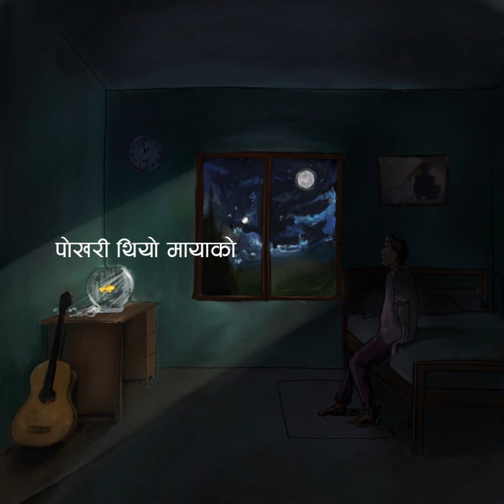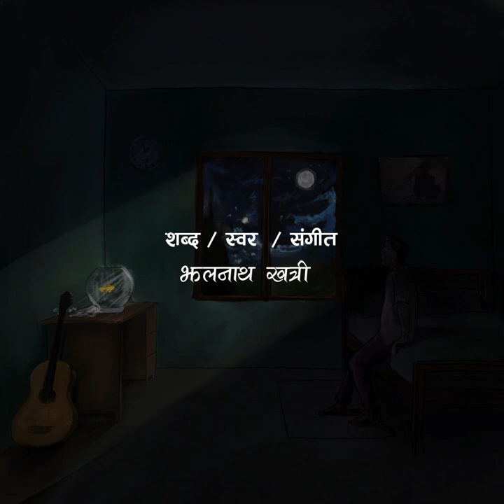Jhalnath Khatri - Aaja Feri [Official Lyrical Video]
About Song:  This is my second song where I tried to portray melancholic  of a man who alone at midnight, reminiscing about his past relationship with his girlfriend. Through heartfelt lyrics and a somber melody, the song captures the raw emotions of heartbreak and longing. I am trying to express his pain and vulnerability, as he yearns for the comfort and love of his lost partner. The haunting melody and poignant lyrics evoke a sense of nostalgia and sadness, painting a vivid picture of a man lost in his memories of a love that once was.

Spetial Thanks
Sagar saud

Lyrics:
Aaja feri nindra khulyo mero madhya raath maa
Yaad farki lyaayo maaya dukhyo yo mutuma
Samaya dhila chaldai chhaati chito jaldai chha
Aankha chimle bistarai polyo mana baldai chha

Nyashro laagchha kataaunai garo bhayo chiso raata
Dherai gare sakina paauna maile tmro saatha

Aashako yo diyo bujhyo thaahai chhaina ma k galti gare ra ?
Hosa nai gayo bhayo andhakarai jivan sanga hare ma

Pokhari thyo maayako khali bhayachha
Hos gari tmro man le birsana sake chha
Woripari tmrai yaad bhumari ghumi ra chhu
Gharighari lagchha aba kati din bachchhu ra

Yaadale mutu chassa ghochyo
Manale saanu tmilaai khojyo

Suna timi muskuraaunu jaha bhaya pani
Birsane chhaina mithaa yaad timi gaye pani

Aaja feri nindra khulyo mero madhya raatmaa